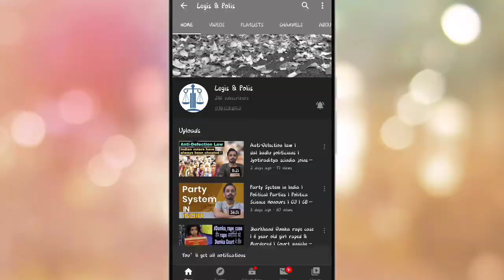Neo Realism l Structural Realism l Theory of Kenneth Waltz l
Neo Realism or structural Realism was first outlined by kennethwaltz in 1979.
Kenneth Waltz has explained about his theory in his book "Theory of International Politics".

The structure of the international system influences the behavior of the states based on global hierarchy.